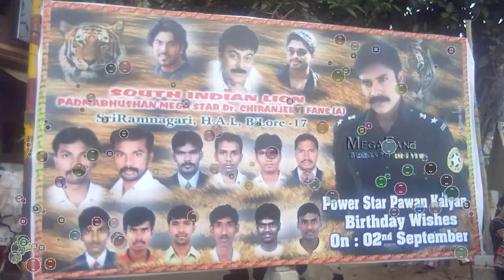Pawan Kalyan Bday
" Priyamaina Pawan Kalyan Ku" | "Pawan Kalyan Birthday Special " Written and Directed by Pranathi SwamyStarring : Madhumita (Itz Madhu )DOP : Naveen Indrasena Reddy Music : Praveen Kuna Editor : Leela Avinash Promotional Partners : CineCastings, Cinediary, Vihar Studios, Mana Wap , CineBucket Saivihar Panthangi Sai Charan Kudikala Umakar Reddy Dileep Kumar Kandula Igrand Amar PuttaIts Pixlike Creative Works Presentations